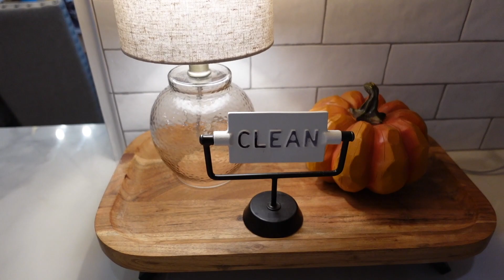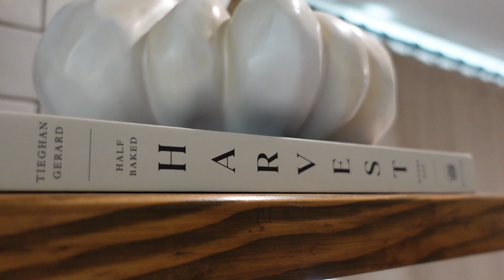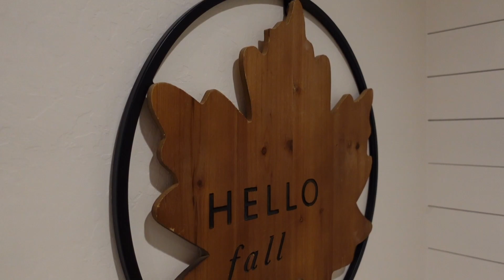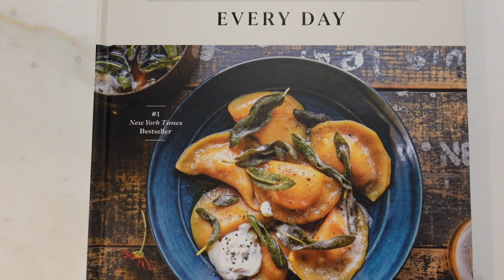Fall Decorate With Me 2023 | Kitchen & Family Room!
In today's video I will be decorating my kitchen and family room for fall; really hope you enjoy! Our kitchen was recently remodeled a couple of years ago, along with our family room; it was a complete tare down! We opened up the kitchen into our living room and dining room, we also added my dream shiplap wall to the family room! Very different compared to what we had before! Thank you so much for stopping by today! :)

Pot Simmer Recipe:
2 apples cut up
2 oranges cut up
Add some cinnamon (1-2 tsp)
Cinnamon sticks
Whole Cloves
Star Anise
Bring to a boil, once boiling reduce heat to medium / medium low
Enjoy the fall scent throughout your home! :)

Decorations that I used (or similar ones):

Kitchen peninsula:
wood pedestal
gold pumpkin: Hobby Lobby (in stores)

Coffee Area:
orange wood pumpkin: Hobby Lobby (bought this a couple of years ago)
small vase: Hobby Lobby (in stores, not online), but here is a similar one on Amazon
Florals in the vase: Hobby Lobby (in stores)

Harvest cookbook
Galvanized coffee cup stand
Small floral vase with florals: Hearth and Hand collection last year

Family Room:
Hello Fall sign: Joann's (I bought this awhile back; not available)
Blanket: Homegoods (in stores)

Shelves:
dried "bunny tails"
ceramic vase set (similar)
set of books (similar)
Floras: Hobby Lobby (in stores)
Rattan pumpkin: Homegoods (in stores)

Blanket ladder (is from Etsy)
Blanket: Homegoods